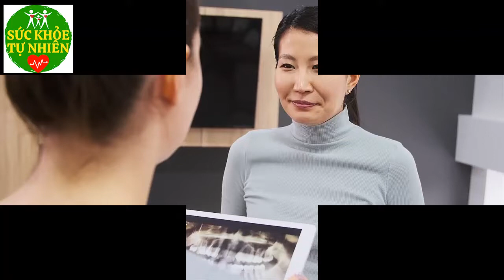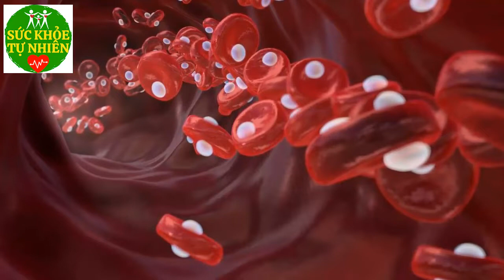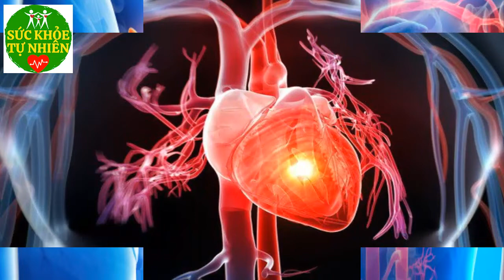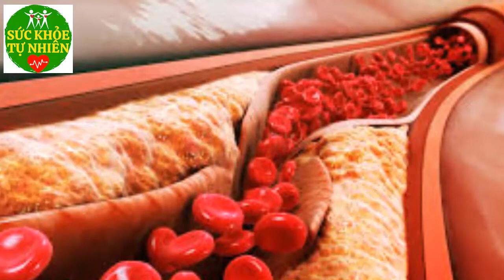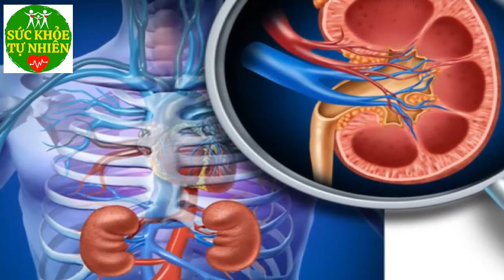Đừng Dại Uống Nước Đỗ Đen Theo Kiểu Này Suy Gan Thận - SKTN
Đừng Dại Uống Nước Đỗ Đen Theo Kiểu Này Suy Gan Thận - SKTN. Đăng ký kênh Sức Khỏe Tự Nhiên để nắm bắt được những tuyệt chiêu chăm sóc Sức Khỏe Tự Nhiên cho gia đình bạn cực kỳ đơn giản ngay tại nhà.